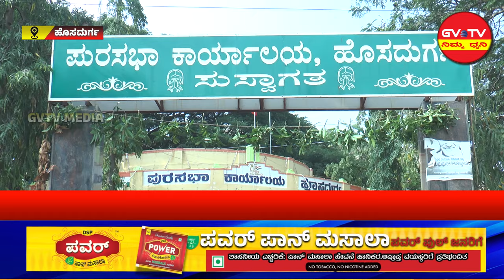ಹೊಸದುರ್ಗ-ಪುರಸಭೆ ವತಿಯಿಂದ ಕನ್ನಡ ರಾಜ್ಯೋತ್ಸವ ಆಚರಣೆ.